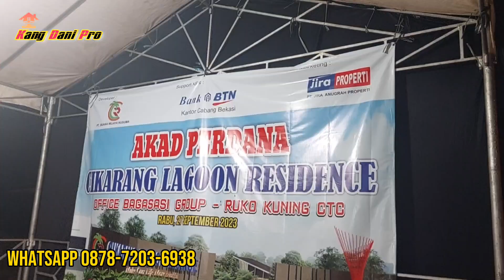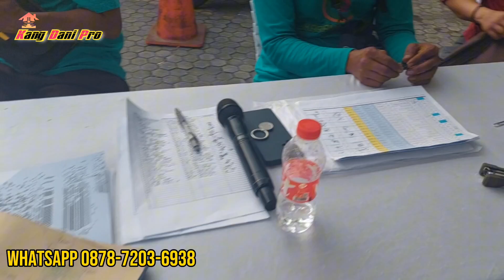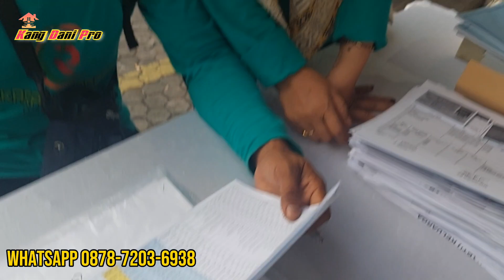AKAD KREDIT PERDANA CIKARANG LAGOON RESIDENCE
Cikarang Lagoon Residence rumah subsidi dengan DP murah dan terjangkau, lokasi di Jl. Bahkilong.